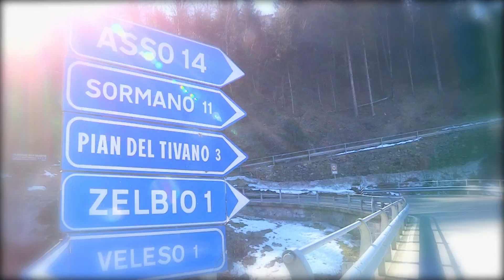"Le strade del Commissario" - Promo puntata Cesana Torinese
Bike Channel Sky 214

La prima TV dedicata a chi pedala
Su SKY canale 214